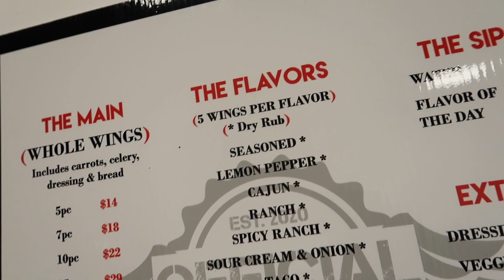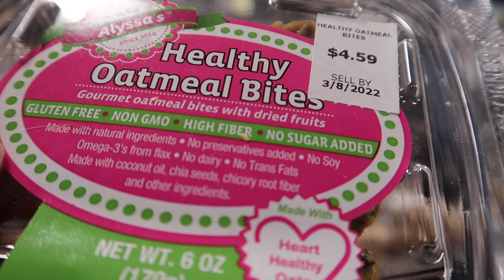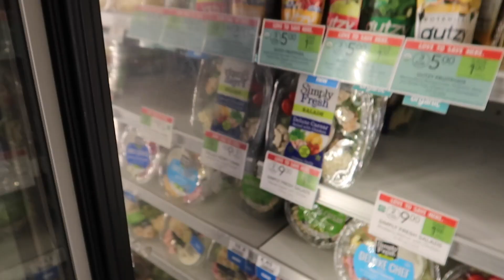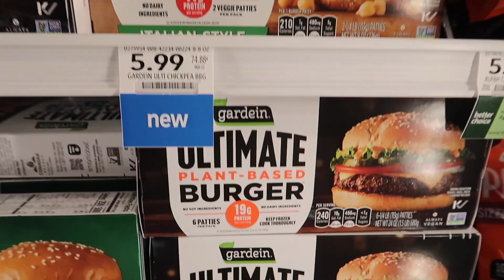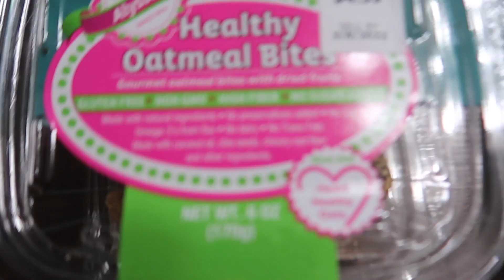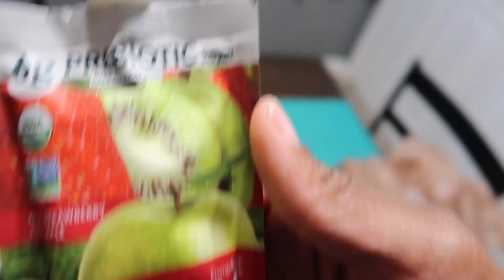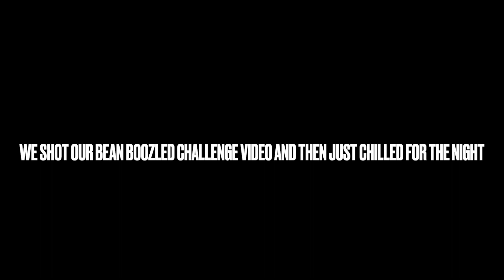12 DAYS of VLOGMAS 2021| DAY 2| TRAVELING TO VISIT FAMILY IN NASHVILLE + SHOPPING AT PUBLIX HAUL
12 DAYS of Vlogmas DAY 2! On this video we are traveling to visit our family in Nashville and Clarksville, TN + we try some new food and do some shopping at our favorite grocery store, PUBLIX! Definitely enjoying some family time for vlogmas 2021! Be on the lookout for Day 3's video tomorrow!

Go ahead and turn on your POST NOTIFICATION BELL so that you dont miss out on any uploads this Vlogmas and definitely make sure to LIKE and SUBSCRIBE to our channel!